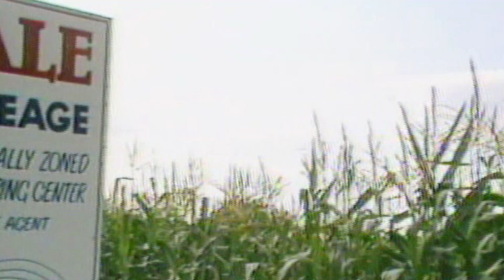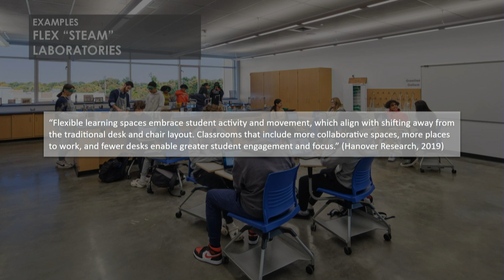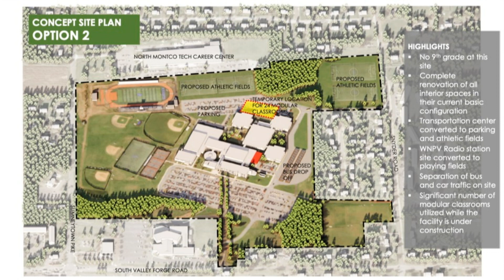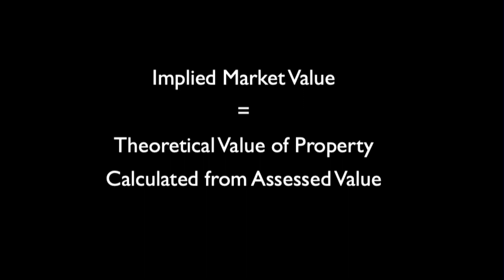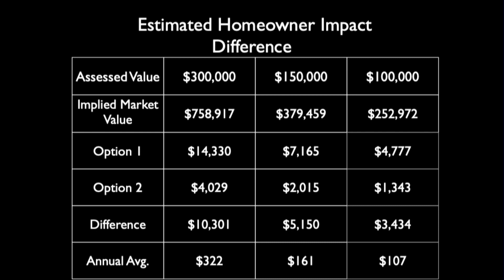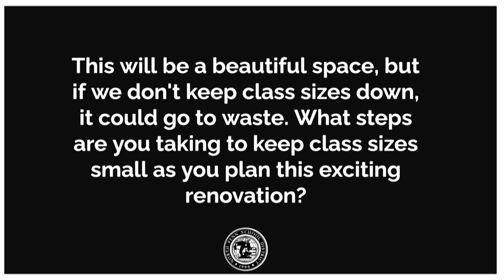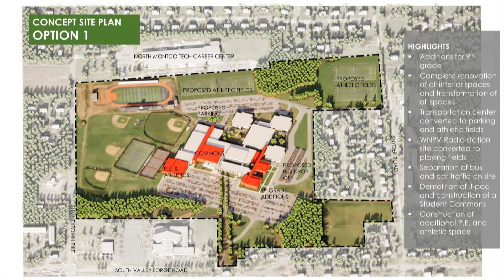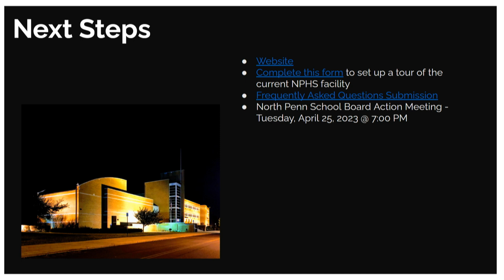NPSD Community Forum NPHS Renovations 4-13-23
NPSD Community forum at Pennbrook Middle School on April 13 discussing renovations to North Penn High School. All members of the community were invited to attend the forum and learn more about needed renovations to NPHS, as well as have the opportunity to ask questions.